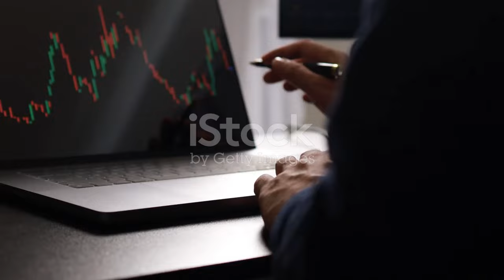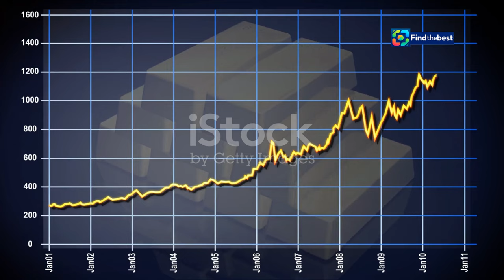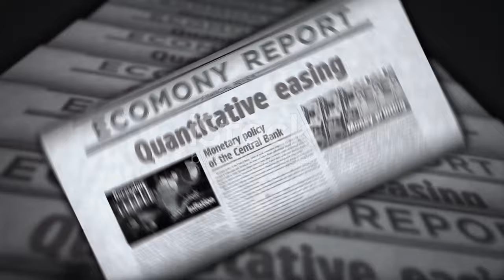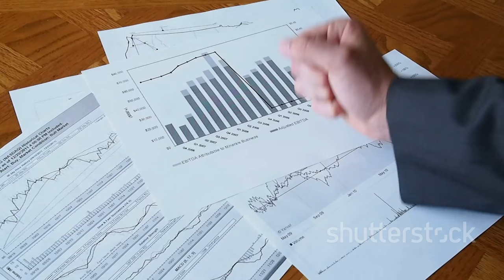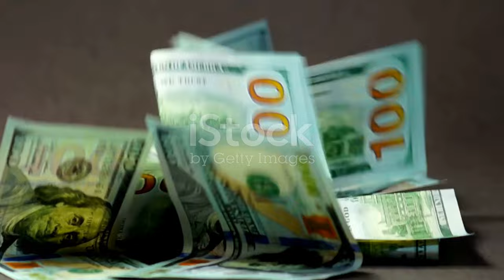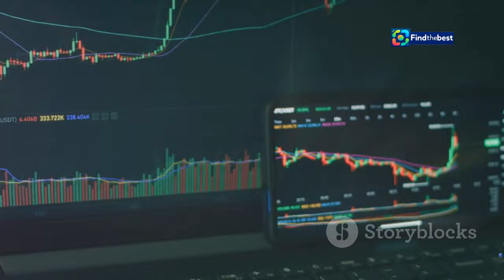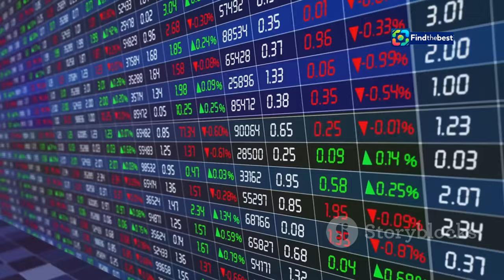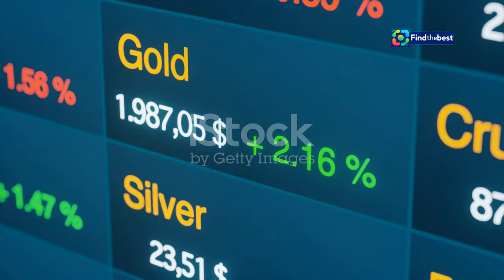**CH-Goldpreis: Rekordjagd im Jahr 2024! 🟡**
OUTLINE:
00:00:00 A Modern Rush
00:01:09 The Numbers Tell the Story
00:02:17 Lower Rates, Higher Gold?
00:04:45 Gold's Strength in Uncertainty
00:05:54 A Global Gold Rush
00:08:28 Safe Haven in a Turbulent World

(German):
🌟 **Goldpreis weiter auf Rekordjagd!** 🌟

Willkommen zu unserem neuesten Update über den Goldpreis in der Schweiz! 🇨🇭 Der Preis für eine Feinunze Gold hat am 16. September 2024 einen neuen Rekord erreicht und stieg auf unglaubliche 2.589,64 US-Dollar! 📊✨

📉 **Was treibt den Anstieg?**
Die Aussichten auf sinkende Zinsen in den USA haben die Nachfrage nach Gold angeheizt. Mit dem bevorstehenden Zinssenkungsentscheid der US-Notenbank wird Gold als sichere Anlage immer attraktiver. 💰🔍

🌍 **Geopolitische Spannungen**
Zusätzlich zu den wirtschaftlichen Faktoren spielen auch geopolitische Unsicherheiten, wie der Gaza-Krieg und der Konflikt in der Ukraine, eine Rolle bei der Preissteigerung. Diese Entwicklungen führen dazu, dass Zentralbanken weltweit mehr Gold kaufen, um ihre Reserven zu stärken. ⚔️🛡️

🔔 **Bleiben Sie informiert!**
Verpassen Sie nicht unsere weiteren Updates zu den Entwicklungen am Goldmarkt und was sie für Ihre Investitionen bedeuten könnten! 👀💡

### Description (English):
🌟 **Gold Price Continues Its Record Hunt!** 🌟

Welcome to our latest update on the gold price in Switzerland! 🇨🇭 On September 16, 2024, the price for an ounce of gold reached a new record high, climbing to an incredible $2,589.64! 📊✨

📉 **What’s Driving the Increase?**
The outlook for falling interest rates in the US has fueled demand for gold. With the upcoming interest rate cut decision from the Federal Reserve, gold is becoming an increasingly attractive safe haven investment. 💰🔍

🌍 **Geopolitical Tensions**
In addition to economic factors, geopolitical uncertainties such as the Gaza conflict and the war in Ukraine are also contributing to the price surge. These developments are prompting central